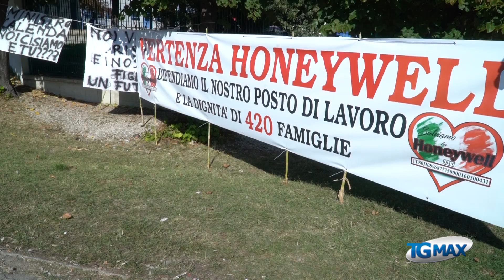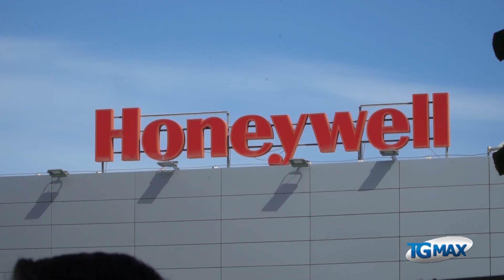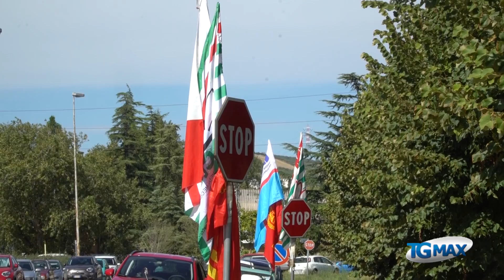Honeywell, protesta al Mise: Labbrozzi-Fiom, ci siamo fidati del Mise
Honeywell, protesta al Mise: Labbrozzi-Fiom, ci siamo fidati del ministero del Lavoro e del Mise.